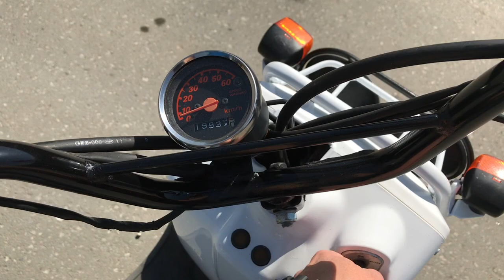B8796 HONDA ZOOMER 50